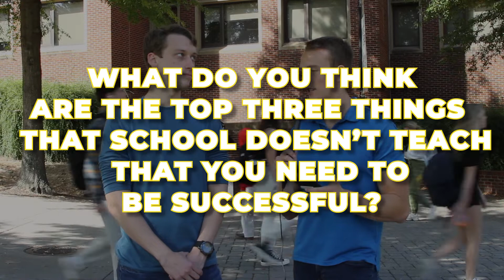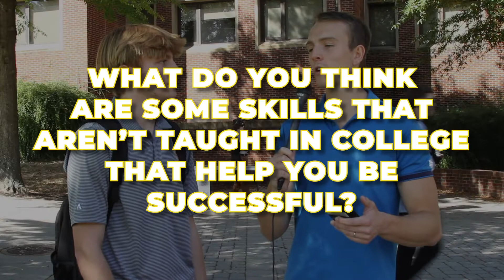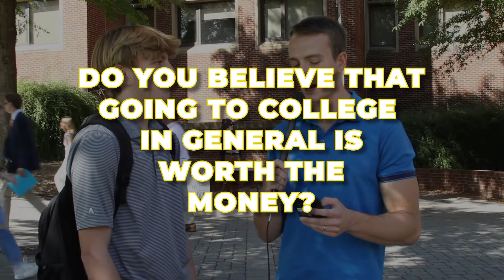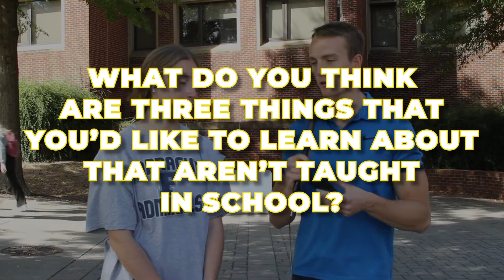Asking college students, is college worth it?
Hey guys welcome to the Knowledge Gap! Today, Nick, and I go to the University and Tennessee and ask college students, "is college worth it?" As it turns out, almost half of college graduates don't end up getting the result in their careers upon graduation. We want to help you do college right by avoiding common mistake that college students make.

If you want to take the first step in mastering your purpose, check out this episode called START WITH WHY: Start With Why - Start With Why - The life changing advice from Simon Sinek| Ep 31

If you want to learn how to be more productive, I made this for you! The Secret to Limitless Productivity| Ep 35

If you are looking to find your career, watch this: What career is right for you? | Ep 34

If you are new to the podcast, The Knowledge Gap Show is a guide to mastering your purpose and growing your business. We believe that self-help is just one step in growth, but better yet, helping others should be the goal of almost anything we do.

Join the community of optimistic and purpose-driven people in the pursuit of helping others.

THE MOST INCREDIBLE WEEKLY MOTIVATIONAL EMAIL

Consulting Services:
If you want to start a podcast, I'd love to talk to you about making your idea into reality!

My charitable foundation:
Donate to the Knowledge Gap Foundation that is starting high school clubs geared towards helping students network to get better jobs and figure out their purpose earlier in life
Learn more about Joe and the Knowledge Gap Consulting Services at joeignace.com

About Joe Ignace:
Joe graduated from the University of Tennessee, Knoxville with a degree in accounting and finance in the top 1% of students totally debt free. After graduation, he ran a $1.2 million sales organization of 35+ salespeople as the second youngest district sales leader in over 168+ years of business at 24 years old. He is a serial Entrepreneur. Joe is the founder and host of the knowledge gap podcast, the knowledge gap consulting services, and he is the president and founder of the knowledge gap foundation. Joe strives to help young people master their purpose, develop leadership skills, and win in business.